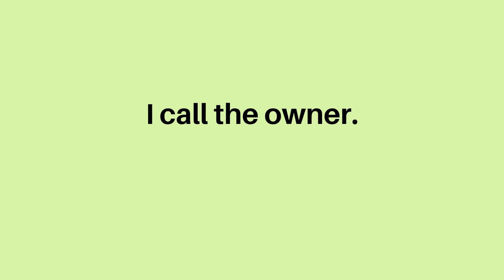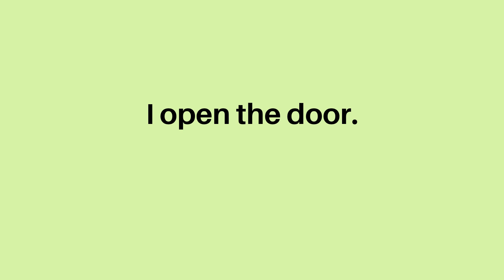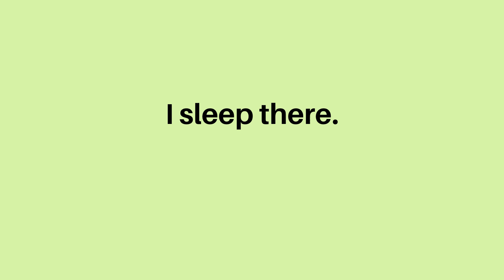English Story: Level 1 - Renting a Room | English for Beginners | English Speaking | Bedtime Story